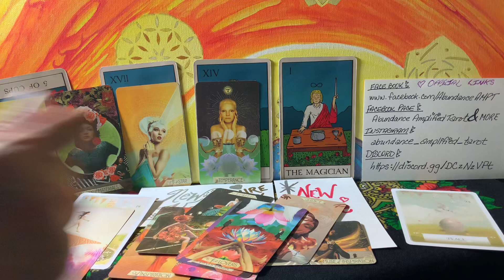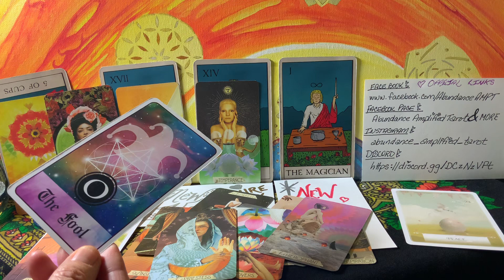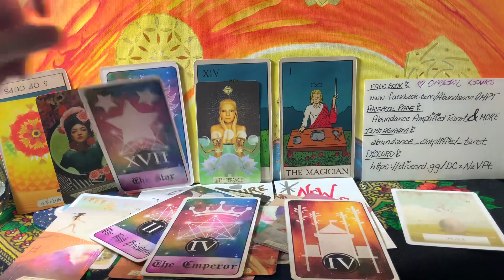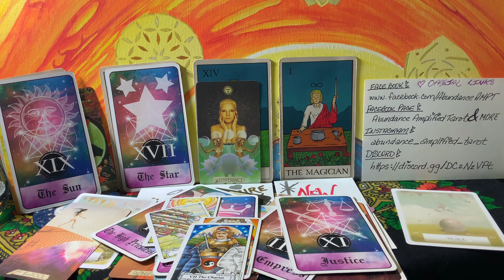PT2 ✨Manifesting 🏰NEW HOMES🌟🌀(4:14m)🪬tarot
🌞WELCOME!!!🌕🌚🌝

ALL donations go directly towards Our channel's equipment and maintenance to make sure these messages get out to the souls that benefit  🤍♾🤍